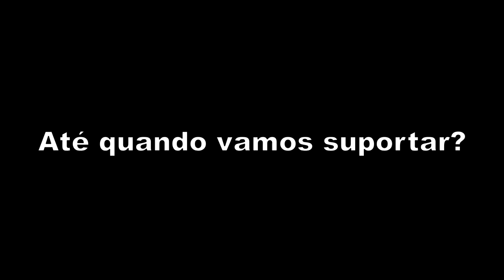Deputados do Distrito Federal que aumentaram o próprio salário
Alberto Fraga  DEM     Sim
Jofran Frejat  PR     Sim
Tadeu Filippelli  PMDB  Sim